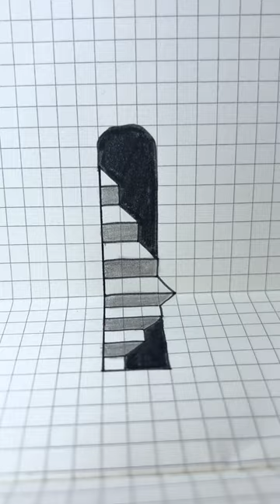3D Stairs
3D Stairs